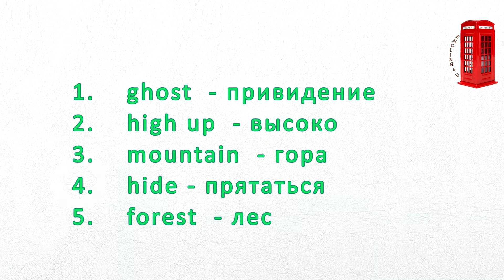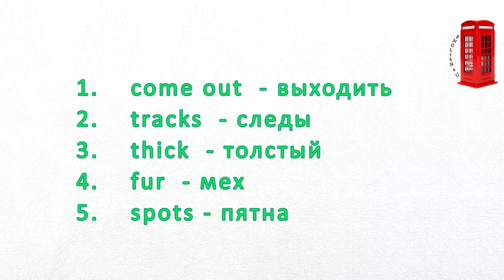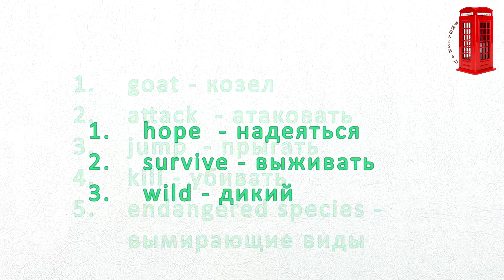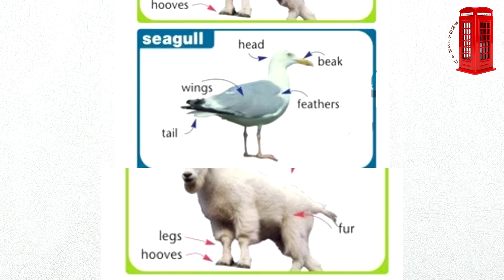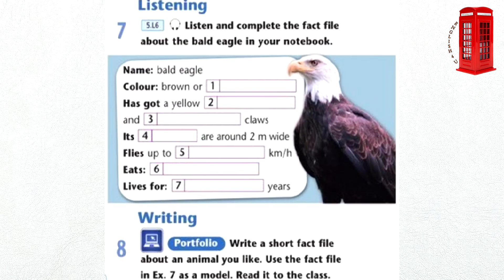Excel 5 grade Module 7a, The Ghost of the Mountains, Parts of animals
Части тела животного на английском языке
Снежный леопард текст на английском
[02.26] ex. 1 p. 86
[03.53] ex. 5 p. 86
[04.54] ex. 7 p. 86